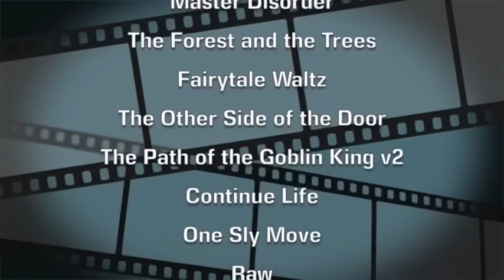Warrior Cats - Into the Wild: Episode 4 - “Lurking in the Shadows”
Firepaw runs into trouble when he comes across the former Shadowclan medicine cat, Yellowfang. Watch and see what happens!

This episode is chapter 6, 7, 8, 9 of Into the Wild. (pgs. 70 - 118) so you can follow along in the book.